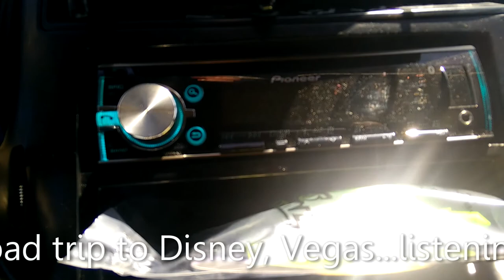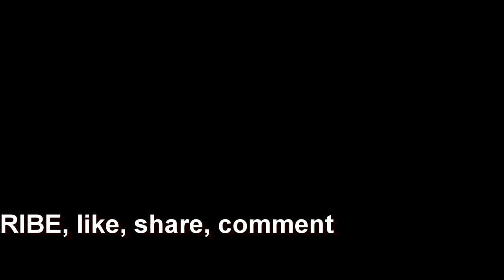Vaterra Ascender K5 Blazer Road Trip to Zion - 1986 Chevrolet 1/10 Scale Truck Kit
This is PART 1. more to follow
We set out on an amazing road trip in the Blazer. Even though it was hot out there, I did not experience any heat issues. ProjectAscender performed well and this was after the last updates with the aluminum knuckles and brass brake weights. The added weight down low made this awesome truck kit perform even that much better!

We started off from Northern California, drove down to LA to go to Disneyland then drove East to Las Vegas the take a day trip to Zion

Audio courtesy of:
Category
People & Blogs
License